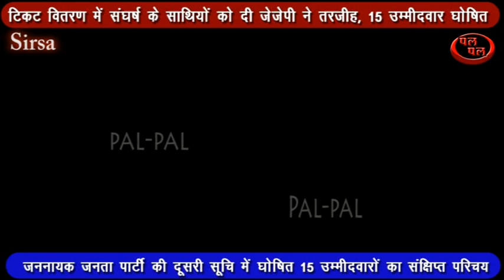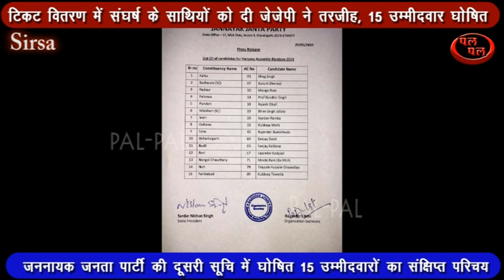टिकट वितरण में संघर्ष के साथियों को दी जेजेपी ने तरजीह, 15 उम्मीदवार घोषित !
भाग सिंह दमदमा को टिकट दी है जो पंचकुला के ग्रामीण जिलाध्यक्ष हैं। जेजेपी के गठन से पहले वे भाजपा में थे। वहीं साढ़ौरा सीट पर कुसुम शेरवाल को उतारा गया है जिन्होंने 2014 में अंबाला सीट से लोकसभा का चुनाव इनेलो की टिकट पर लड़ा था। रादौर सीट पर पार्टी ने वरिष्ठ नेता मांगे राम को उतारा है जो लम्बे समय से डॉ अजय सिंह चौटाला से जुड़े हुए हैं।

कुरुक्षेत्र जिले की पिहोवा सीट पर भी जेजेपी ने अजय सिंह चौटाला के पुराने साथ प्रोफेसर रणधीर सिंह को टिकट दी है जो कई सालों तक पार्टी की छात्र इकाई इनसो के प्रभारी रहे। कैथल जिले की पुंडरी सीट पर राजेश ढुल को टिकट दी गई है जो पुंडरी में युवा हलका अध्यक्ष हैं। करनाल जिले की नीलोखेड़ी सीट पर बाल्मिकी समाज से भीम सिंह जलाला को उतारा गया है जो लम्बे समय से अजय सिंह चौटाला से जुड़े रहे हैं। वहीं इंद्री सीट पर गुरदेव रम्भा को उतारा गया है जो इनेलो के करनाल जिले के युवा प्रधान रहे हैं।

इनके अलावा सोनीपत जिले की गोहाना सीट पर कुलदीप मलिक प्रत्याशी बनाए गए हैं जो सोनीपत जिला परिषद के चेयरमैन रहे हैं और इनेलो के युवा जिलाध्यक्ष भी रहे हैं। झज्जर जिले की तीन सीटों पर भी जेजेपी ने प्रत्याशी घोषित कर दिए हैं। इनमें बहादुरगढ़ से वहां के हलका अध्यक्ष संजय दलाल और बेरी सीट पर युवा नेता उपेंद्र कादियान शामिल हैं। बादली सीट पर संजय कबलाना जेजेपी के प्रत्याशी होंगे जो बादली सीट पर ही भाजपा की टिकट पर चुनाव लड़ चुके हैं। नांगल चौधरी से पार्टी ने पूर्व विधायक मूला राम को टिकट दी है जो गुर्जर समाज से हैं।

नूंह सीट पर जेजेपी ने इंजीनियर तैय्यब हुसैन घासेड़िया को उतारा है जो पब्लिक हैल्थ डिपार्टमेंट में सिविल इंजीनियर के पद पर काम कर चुके हैं। तैय्यब हुसैन ने 2009 में नूंह विधानसभा सीट पर निर्दलीय चुनाव भी लड़ा था। वहीं फरीदाबाद सीट पर कुलदीप तेवतिया को जेजेपी ने अपना उम्मीदवार बनाया है। सिरसा सीट पर जेजेपी ने राजेंद्र गनेरीवाला को प्रत्याशी बनाया है जो अग्रवाल समाज से हैं।